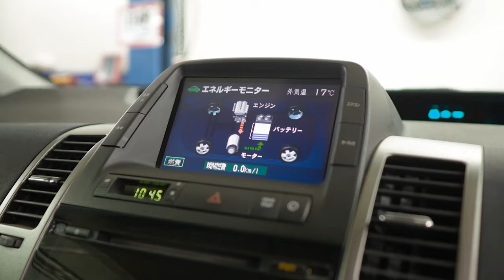Toyota Prius 20 | Примеряем на себя. Без пробега по РФ. Обзор.